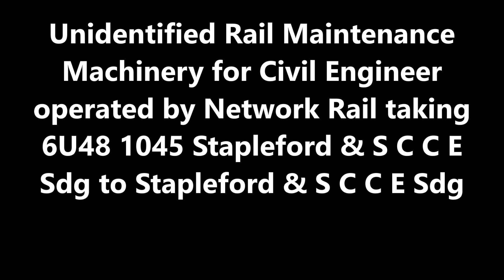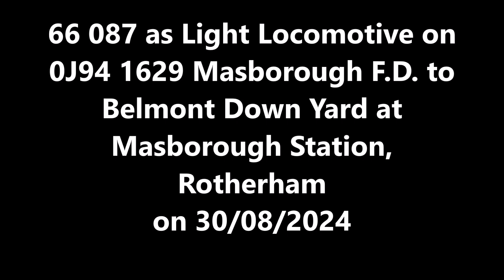Loco Movements 2024 25